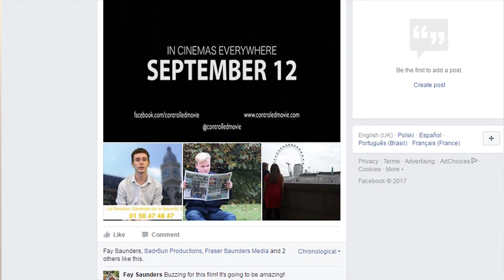Evaluation Q3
Question 3 to My A Level Media Studies Production Evaluation.